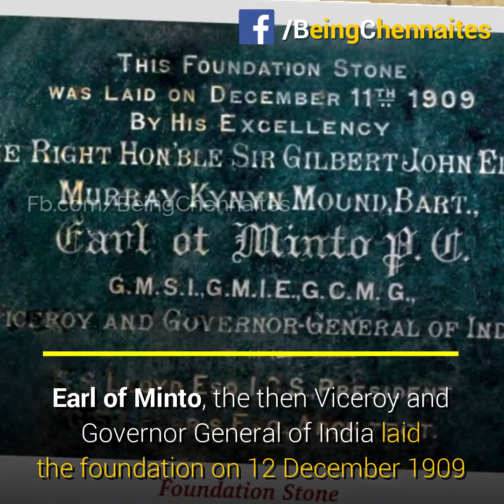Ripon Building Chennai - The Civic Landmark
The Corporation of Madras, one of the oldest in the world and definitely the first in India, for it was established by Royal Charter in 1688, had its birth in Fort St. George. Its first home, a handsome colonnaded structure just behind St. Mary’s Church, is now the Fort Commandant’s Office. Sometime in the 19th Century, the Corporation moved out into rented premises on Errabalu Chetty Street, somewhere in the vicinity of the Presentation Convent. All accounts agree that it was cramped and in every way unsuitable for the civic body.

The search for a suitable location for a new home for the Corporation began sometime in 1905. It was in 1908 that land was finally allotted in one corner of People’s Park, next to Victoria Public Hall. The foundation stone was laid by Lord Minto, Viceroy of India, on December 11, 1909. Work then began on the edifice.

Designed by Government Architect G.S.T. Harris, it is a structure that is neo-Classical in style. Spanning an area of 81m by 41m, it encompasses a floor space of 10,000 sq.m. over three floors. The structure is built around two courtyards that are separated by a grand staircase. The façade, with two porticos, one each on the southern and western faces, is a series of composite columns and pilasters that support semi-circular arches on the ground and first floors and rectangular openings on the top-most floor. The columns that abound in the building are a visual treat for their capitals are elaborately decorated with bunches of grapes, vines and other symbols of prosperity. The doors are all provided with slats that can be raised and lowered to allow for fresh air to circulate. Built of brick and lime and plastered with the latter, Ripon Buildings cost Rs. 7.50 lakh and took four years to complete.

The central tower, complements those on Victoria Public Hall and Central Station. A fine view of the three can be had from the Willingdon (Periyar) Bridge. Ripon Buildings’ tower rises to 132 ft. and has an 8ft. clock dial on each of its four faces. The clock, used to ring the Westminster chimes, the same as in the Big Ben in London, every quarter. For long silent, this is being restored and will ring again soon. The Council Chamber on the third floor, is remarkable for its wealth of woodwork, stained glass and parquet ceiling. The Mayor’s chair was a gift from the first Mayor of the 20th Century — Raja Sir M.A. Muthiah Chettiar. It is modelled on the Speaker’s Chair of the House of Commons in London and is fronted by the Mayor’s desk, which has a pair of brackets to support the mayoral mace. The Commissioner’s chair is a work of art too and is an older relic. On its backrest is carved the first coat-of-arms of Madras — St. George slaying the dragon.

Ripon Buildings may have been designed by G.S.T. Harris but he retired soon after work commenced and it was left to J.R. Coats, Engineer of the Corporation, to oversee its completion. He has a road in T.Nagar named after him.

The principal contractor was P. Loganatha Mudaliar, a pioneer in the use of reinforced concrete. Ascertaining that the land allocated for Ripon Buildings was marshy, he had the foundations rest on 750 terracotta wells of 5ft. diameter each, all of them filled with concrete. These have survived intact till now. Another contractor, whose nature of work is not known, was Ramsay and Co. The bricks for Ripon Buildings came from the Choolaimedu area, where the master-builder of Madras — Thatikonda Namberumal Chetty and his partner Nemali Pattabhirama Rao owned kilns.